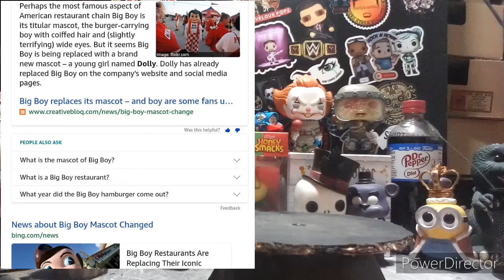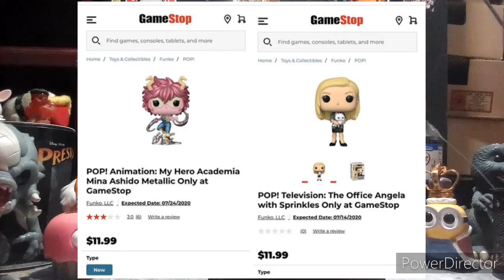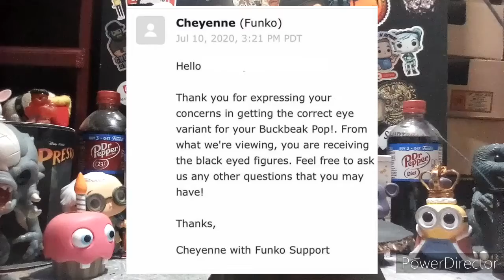IT'S FLOCKED AND IT'S SOLD OUT!!!?!? | Funko News